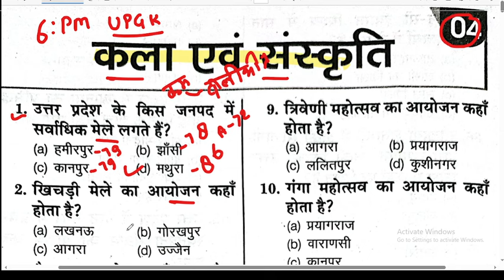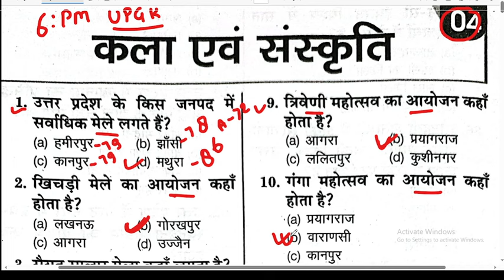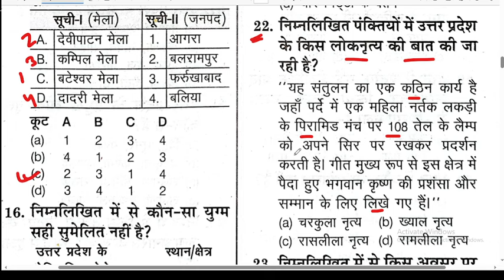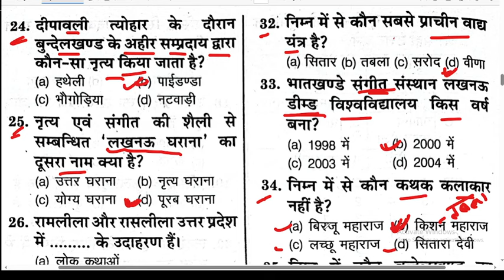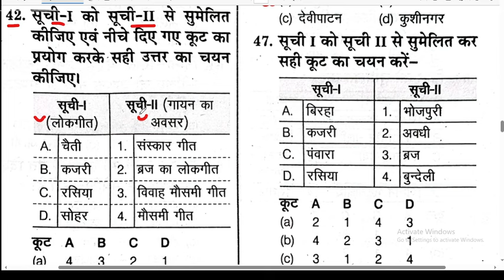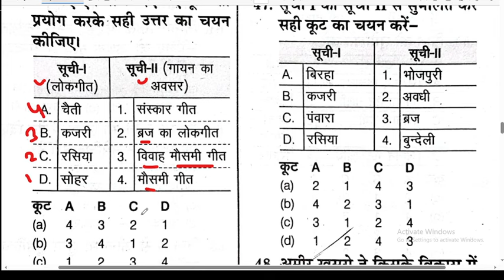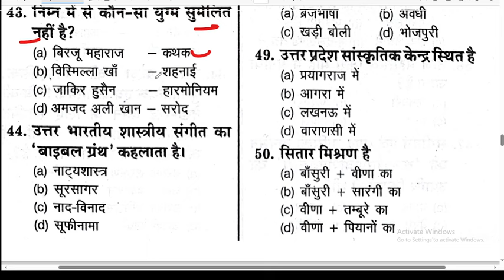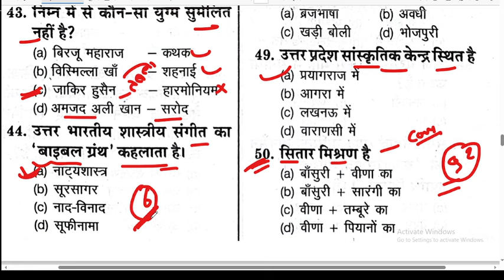Up gk सम्पूर्ण निचोड़ | uttar Pradesh gk | UPGK PYQ |Upsssc upgk |उत्तर प्रदेश स्पेशल